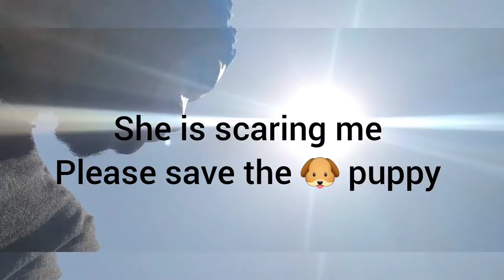Happy memorial day: Dirtyvlogz